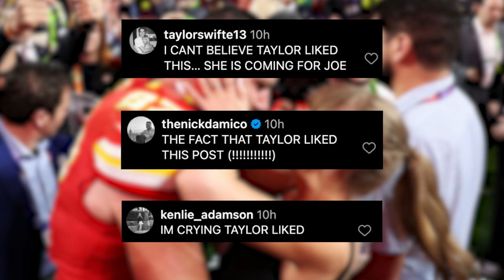Taylor Swift ‘likes’ post ranking her boyfriends, Travis Kelce lands on top as Joe Alwyn at bottom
Taylor Swift “liked” an unofficial ranking of her boyfriends past and present.

Betches Media shared an Instagram carousel of images ahead of the release of the pop star’s new album, “Tortured Poets Department,” and included a meme of “Dance Moms” star Abby Lee Miller standing in front of taped pieces of paper forming a pyramid; however, the papers ranked Travis Kelce, Taylor Lautner, Tom Hiddleston, Taylor Lautner, Calvin Harris, Joe Alwyn, Jake Gyllenhaal and Matty Healy.

The Kansas City Chiefs tight end, 34, sits at the top of the pyramid while her most recent exes, Alwyn and the 1975 frontman, landed on the bottom row.